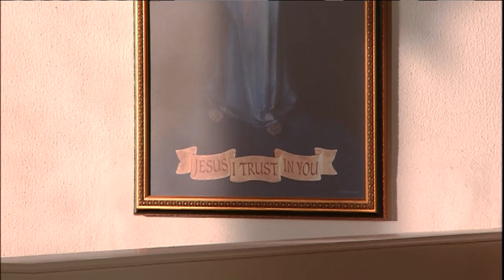Daily Catholic Mass - 2017-10-20 - Fr. John Paul